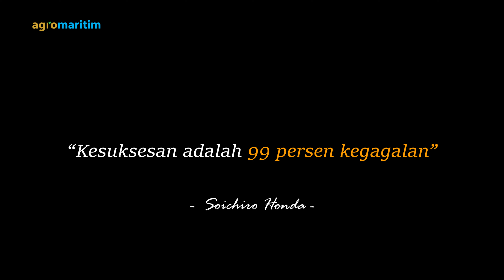Usaha Paten Budidaya Patin ‼️ Manfaatkan Sosial Media, Raup Omset Puluhan Juta !!!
Ikan patin atau Pangasius hypophthalmus merupakan salah satu jenis ikan konsumsi yang sudah banyak dikenal di seluruh kalangan masyarakat Indonesia bahkan mancanegara dan memiliki harga cukup tinggi serta banyak diminati. Ikan yang masih satu keluarga dengan ikan lele dan masuk ke dalam golongan catfish ini  adalah jenis ikan yang mampu berkembang dengan cepat, sehingga melakukan budidaya ikan ini bisa dijadikan sebagai alternatif untuk berbisnis.

Salah satu segmen usaha budidaya ikan patin adalah permintaan benih yang tinggi. Hal tersebut menjadi peluang bisnis yang cukup menjanjikan, seperti halnya yang dilakukan oleh Sukoco Hadi Saputra yang akrab disapa Putra di Cilangkap Jakarta Timur.

Melalui usaha budidaya Pufan Patin mampu memproduksi dan menjual jutaan benih ikan patin setiap bulannya ke seluruh wilayah di Indonesia hingga meraup omset puluhan bahkan ratusan juta setiap bulannya.